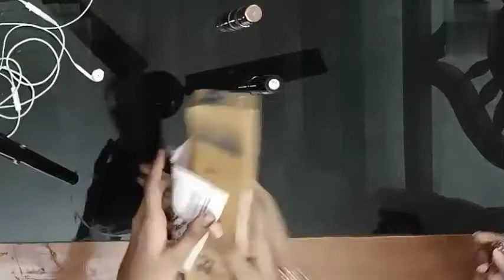how to apply artificial nails at home || mom & daughter Vlogs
artificial nails link click below to purchase